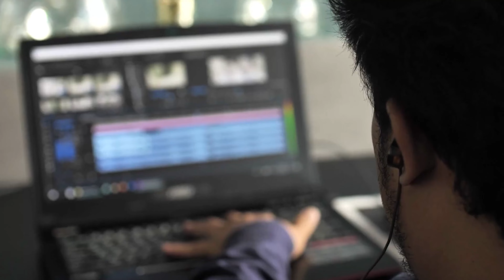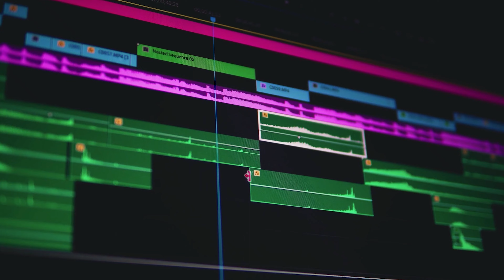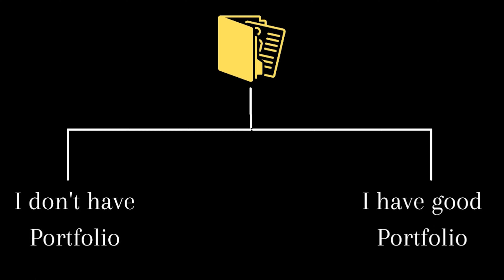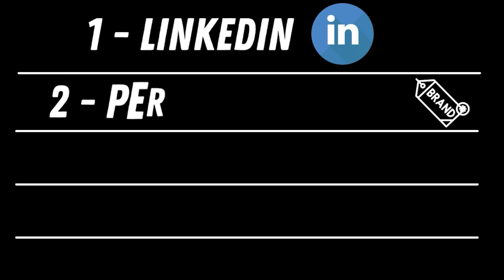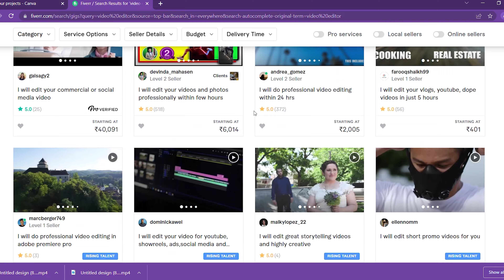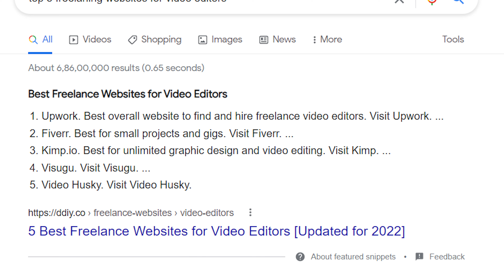Roadmap to get clients as a video editor, Get clients for video editing service | Get clients easily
In this video, I am sharing a complete roadmap to get clients as a video editor. Most of the video editors have good skills but they lack in getting clients for themselves. But in this video, I am sharing a complete step-by-step roadmap for beginners as well as professional video editors to get clients. I learned video editing back in 2021 by following some simple steps and right now I have worked with more than 20+ clients and delivered great results for them. Sharing that simple steps in this video which anyone can follow and get clients for themselves. And I also shared how to follow them and how to generate your first income as a video editor. This video is for students, content creators, industry professionals, and everyone who is looking for ways to get clients.
Products I use to shoot and edit my videos:
1) Redmi note 8 Phone
2) Gorilla tripod
3) Maono Mic
4) Acer Nitro 5 Laptop
how to be freelance video editor
how to market yourself as a videographer
earn video editing
how to get paid for videos
how to get clients on fiverr
earn money as video editor
earning guide for video editor